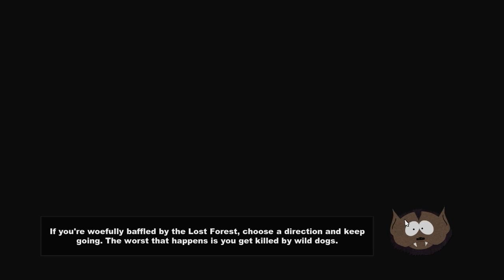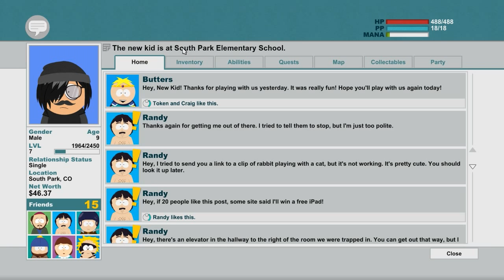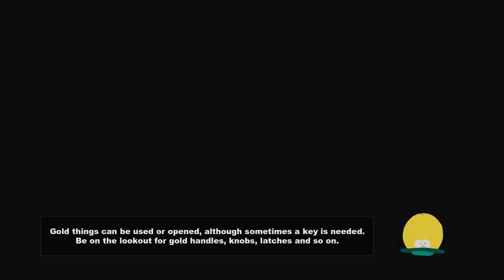South Park : The Stick of Truth - The Silent Squeeker - Ep 15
Welcome to my playthrough of South Park The Stick of Truth! In this series I will be doing a full blind playthrough of South Park The Stick of Truth from start to finish. I plan on addressing most side quests and being as thorough as possible while still trying to keep is fast-paced and entertaining (I will skip/cut common boring fights).
About South Park The Stick of Truth

Looking for a gaming related network to join? I personally use curse and love them! 90% rev share great customer service, click the link below to apply. If you use this link I become your referral and earn a small amount of what you do. (you do not pay me Curse does)